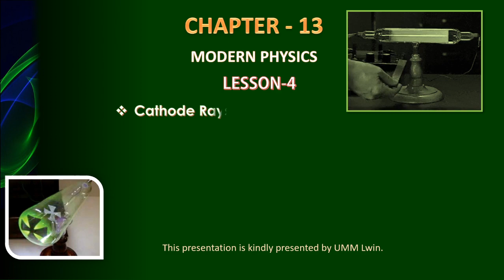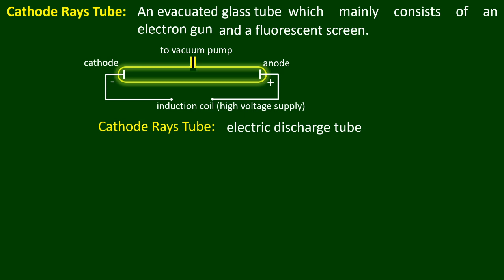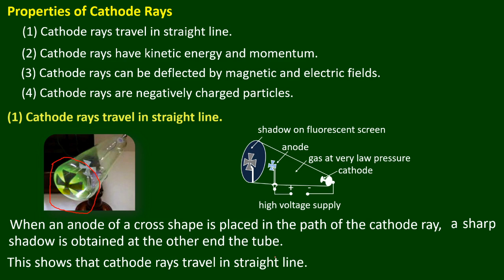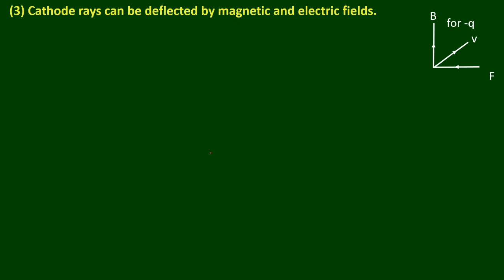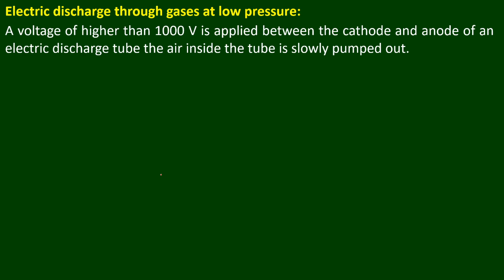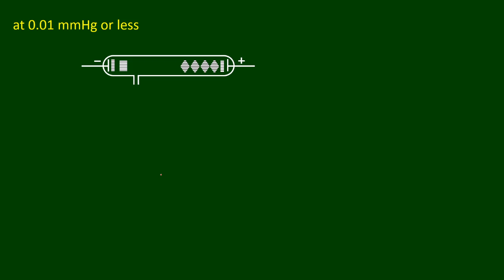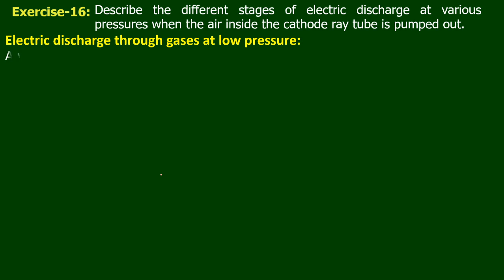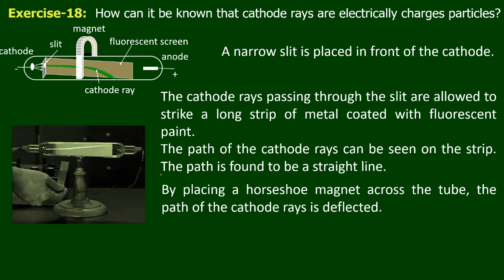သင်ရိုးဟောင်း ဒဿမတန်း Physics. Chapter-13: Lesson 4: ဆရာဦးမောင်မောင်လွင်